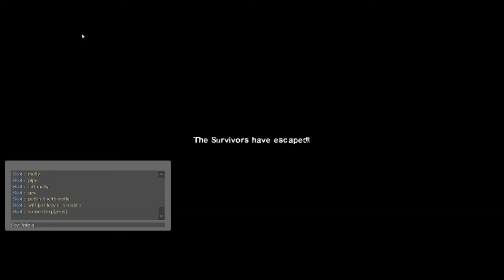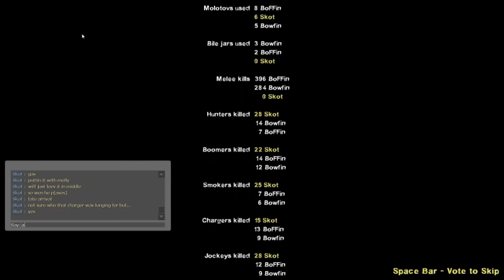Our 1st HUD-Less Threesum Into Vienna. Kwite Tha Difficult Journey, But We Were Up 4 It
Bowfin, BoFFin & Skot: Vienna Calling: Map Four Play Through & Finale